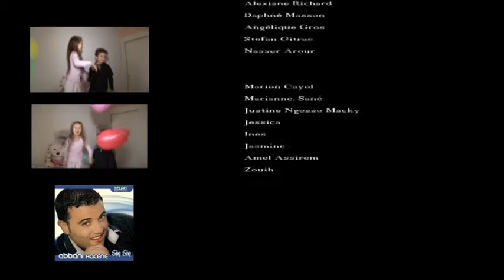ABBANI Hacene "sin sin" le clip officiel HD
Merci de me rejoindre sur ma page professionnelle Facebook

ABBANI Hacene 2010 clip officiel "sin sin" agouni gueghrane. slimane azem. matoub lounes. idir. takfarinas. mohamed allaoua. dahak. oujrih. makhlouf. ait hamid. moumouh. brtv. berbere. kabyle. kabylie. jsk. ffs. rcd. tizi-ouzou. ouira. bedjaia. algerie. dj. beur fm. beur tv. massi. guerbas. said youcef. ait menguelet. lhesnaoui.

chanteur kabyles:::::: MATOUB LOUNES( . FARID FERRAGUI . BOUDJEMAA AGRAW(1982) . MOHAMED ALLAOUA. ALI IRSANE.MOH AMICHI . FERHAT IGUERCHA . RATIBA . FARID GAYA . AMIROUCHE . MALIKA DOMRANE . MASSA BOUCHAFA . SLIMANE AZEM. IDIR . AÏT MENGUELLET . MORAD GUERBAS(2004) . MEKHLOUF. FAHEM . AKLI YAHIATENE . MASSI. SAID YOUCEF(. DJURDJURA . FATEH . HAMIDOUCHE . AZENZAR . BRAHIM TAYEB . MOHAND AÏT CHALLAL . CHEIKH NOUREDDINE . AKLID . ALI AMRAN . KARIM ABRANIS . RABAH ASMA . SAIDINAS . DJAMEL ALLAM . INESS MEZEL . TAKFARINAS . SOUAD MASSI . IZRI BRAHIM . KAMEL IGMAN. ALI FERHATI . NOUARA . MEDJAHED HAMID . ZOHRA .MASSINISSA . FERHAT MEHENNI .SAOUDI. KARIM T. AREZKI MOUSSAOUI.AZWAW OUSSADI. YASMINA.CELIN A.LYDIA.LINDA. CHERIFA.ALDJIYA. MOUMOUH. AMAR KOBBI. SLIMANE AZEM. AIT SALAH. ZAIM. NORDINE. ABRANIS. OUARDIA. KADIR DJOHNS.CHERIFA. HNIFA. DJAFFAR AIT MENGUELLET. LAHLOU. HACENE HIFIFI. IDLES. SIHAM STITI. YOUNES BOUDAOUD. OULAHLOU. NABATH. GROUPE TIGHRI. NADIR. YACINE. CHERIF KHEDAM. RACHID KHEDIM. MASSIWEN. HASSIBA AMROUCHE. MOHAND T.MILA.OUAZIB MOHAND OUMEZIANE. KARIM (AIT HAMID, HASSIBA AMROUCHE, DJILALI HAMAMA., LYES, AGHILAS, AZIFAS, ALMAS,MOUSSA , OUALID, NADIA DZIRIA, NADIA BAROUD, GHANOU ABDJAOUI, NAFAA .MOH DAHAK.HACENE ABBANI.CHEIK EL HASSNAOUI.TAOUES.KAR IM YEDDOU.MASTANABAL.RA BAH AIFANE.OUJRIH.SALAS. RABAH BENSAID.FAYCAL.AKLI YEHYATHEN.ABDALLAH OUMAKHLOUF.AKLI D.ZAYEN.FAHEM MOHAND SAID.AMOUR ABDENOUR.GROUPE IDURAR.GROUPE ENZA.GROUPE AKFADOU.YACINE.AGHIL AS.WALID.ALI AMRANE.ALI MAOUCHI.MOUSSA KARBACHE.KAMEL MESBAHI.OSMAN.KAMEL BACI.THANINA.LOUIZA. WARDIA.IDFLAWEN.MAKH LOUF.KACI.LAHLOU.ZAI M.TAHAR MEIBECHE.LES FRERES AIT SALAH.HAMED HAMDANE .FARID MEDDOURENE. ABDELLAH MEBARKI. MERZOUK.ALI ABDJAOUI. MADJID BOUKRIF.MOUSSA KARBACHE. RAHANI.OUKACI...